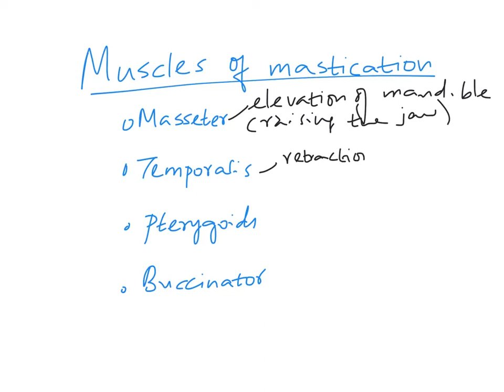How do we chew food? Mastication or Chewing Reflex with Flowchart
Watch in 2x speed to save time

Mastication or Chewing reflex

00:00 What is mastication or chewing?
01:18 Muscles of mastication
03:57 Mastication reflex with flowchart
11:22 Reflex arc of mastication
14:27 CNS control of mastication